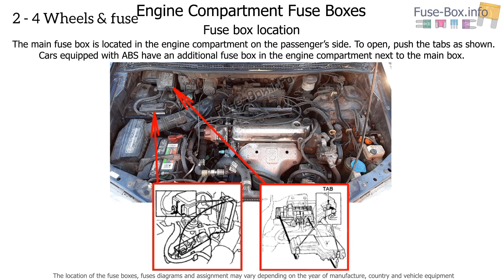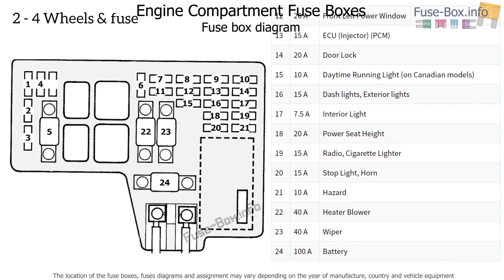Honda Odyssey ( RA; 1994 - 1998 ) fuse box info & diagram